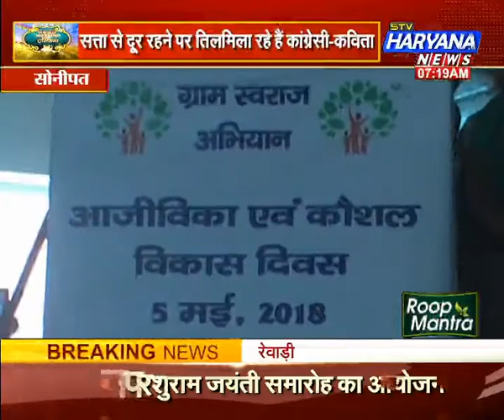कैबिनेट मंत्री कविता जैन का कांग्रेस पर निशाना (06/05/2018)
जो उपलब्धियां कांग्रेस 60 सालों में पूरी नहीं कर पाई